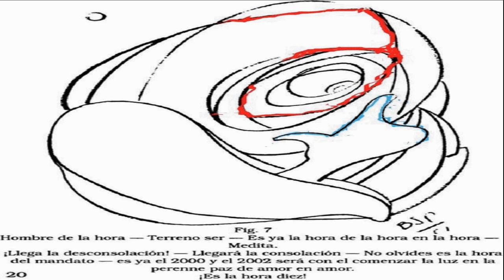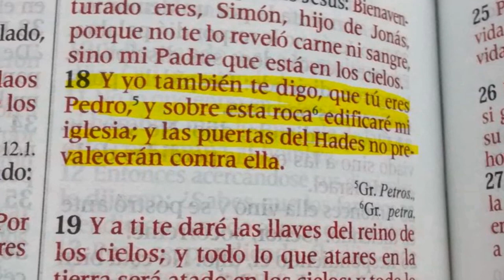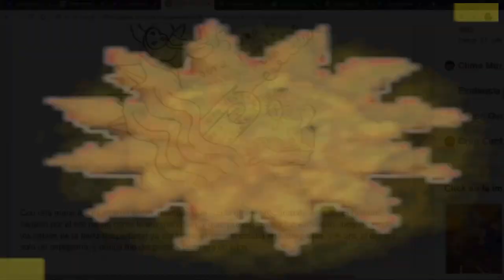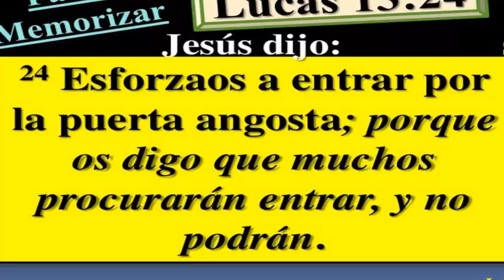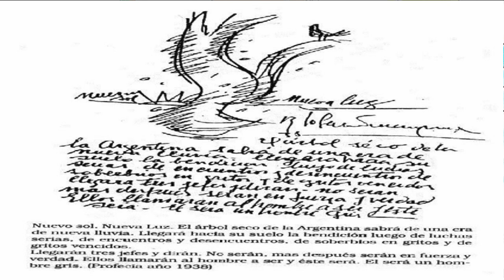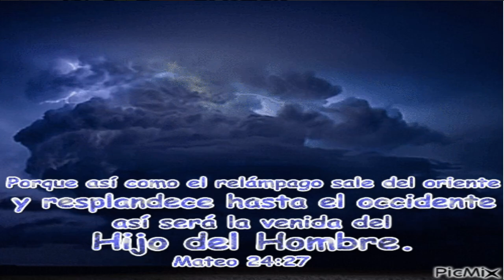BENJAMIN PARRAVICINI : "PASAJERO, REGRESA AL PUERTO DE PARTIDA"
MENSAJE  DE CONFIANZA, MENSAJE  DEL DESPERTAR.
LAS  3 HORAS , VAMOS PASAJERO. TODO RSTARA BIEN.